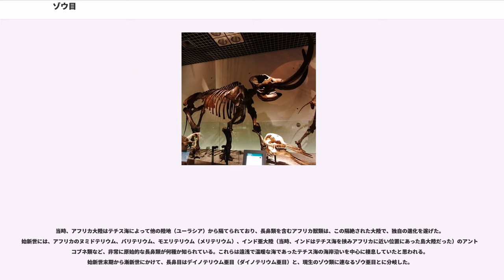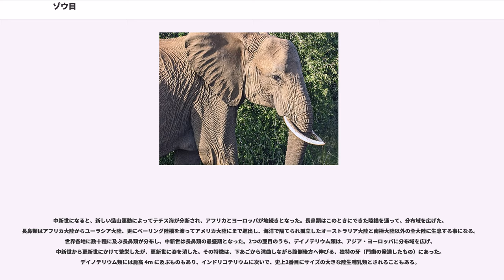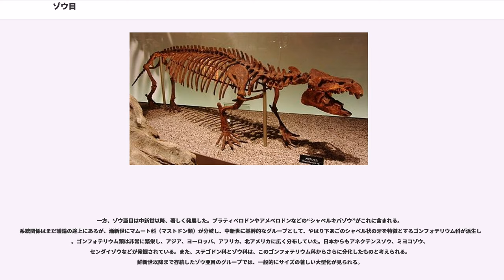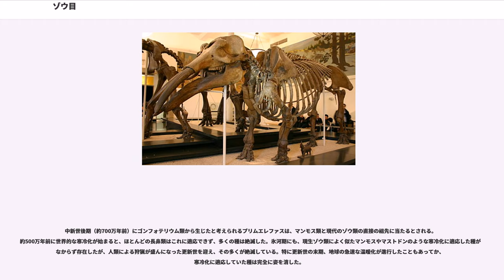ゾウ目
ゾウ目（ゾウもく、）は、現生最大の陸棲動物を含む植物食哺乳類の分類群（タクソン）である。

長鼻目〈ちょうび もく〉・長鼻類〈ちょうび るい〉とも。分類体系によっては長鼻亜目・長鼻小目とも（下目とされることはまれ）。

アフリカ大陸に起源を持つグループであるアフリカ獣類に属し、テティス海の岸辺（アジア大陸南端地域およびアフリカ大陸北端地域）で進化的飛躍を遂げたテティス獣類に含まれる1目。ゾウ（象）およびその近縁群を含む。

目名の由来になった (proboskis) は「象の鼻」を意味する古いギリシア語。
日本語や中国語ではこれを訳して「長鼻目」（ちょうびもく、; チャンピームー）と呼ぶ。

現生種は3種（2種）で、全てゾウ科（ゾウ）に含まれる。

マルミミゾウは、かつてはアフリカゾウの亜種とされており、そのころから種として独立させるべきとの意見が根強かったが、DNA解析による知見から、サバナのアフリカゾウとは別系統にあることが確認され、あらためて独立種となったものである。

いずれの種も、乱獲や棲息地の減少と分断によって減少しており、近い将来、絶滅する危険性が高い。

長鼻類は、すでに絶滅した原始的な哺乳類のグループである顆節目（かせつもく） から分岐したと考えられる。化石は古第三紀初期（5000万年以上前）まで遡ることができ、現在知られる最古のものとして、モロッコの暁新世層から出土したフォスファテリウムがある。とはいえ、最近の遺伝子などを基にした研究では長鼻類はじめアフリカ獣類に含まれる哺乳類は白亜紀には顆節目を含む北方真獣類とは既に分岐していた独自グループであるとの説も有力になりつつある。これによれば長鼻類含むアフリカに起源をもった有蹄草食哺乳類達（現生のものは長鼻目、海牛目、岩狸目）は祖先を共有する一群とされ、これは近蹄類と呼ばれる。更にこの中でも長鼻目と海牛目の両者は、より近縁同士であるとみられ、これらをまとめてテティス獣類と呼ぶ。化石から知られる初期の長鼻類が、初期の海牛類同様に水陸両棲傾向が強い（現在で言えばカバのような）植物食動物であったとみられることも、この見方を補強している。

当時、アフリカ大陸はテチス海によって他の陸地（ユーラシア）から隔てられており、長鼻類を含むアフリカ獣類は、この隔絶された大陸で、独自の進化を遂げた。始新世には、アフリカのヌミドテリウム、バリテリウム、モエリテリウム（メリテリウム）、インド亜大陸（当時、インドはテチス海を挟みアフリカに近い位置にあった島大陸だった）のアントラコブネ類など、非常に原始的な長鼻類が何種か知られている。これらは遠浅で温暖な海であったテチス海の海岸沿いを中心に棲息していたと思われる。始新世末期から漸新世にかけて、長鼻目はデイノテリウム亜目（ダイノテリウム亜目）と、現生のゾウ類に連なるゾウ亜目とに分岐した。

中新世になると、新しい造山運動によってテチス海が分断され、アフリカとヨーロッパが地続きとなった。長鼻類はこのときにできた陸橋を通って、分布域を広げた。長鼻類はアフリカ大陸からユーラシア大陸、更にベーリング陸橋を渡ってアメリカ大陸にまで進出し、海洋で隔てられ孤立したオーストラリア大陸と南極大陸以外の全大陸に生息する事になる。世界各地に数十種に及ぶ長鼻類が分布し、中新世は長鼻類の最盛期となった。2つの亜目のうち、デイノテリウム類は、アジア・ヨーロッパに分布域を広げ、中新世から更新世にかけて繁栄したが、更新世に姿を消した。その特徴は、下あごから湾曲しながら腹側後方へ伸びる、独特の牙（門歯の発達したもの）にあった。デイノテリウム類には肩高 4m に及ぶものもあり、インドリコテリウムに次いで、史上2番目にサイズの大きな陸生哺乳類とされることもある。

一方、ゾウ亜目は中新世以降、著しく発展した。プラティベロドンやアメベロドンなどの“シャベルキバゾウ”がこれに含まれる。系統関係はまだ議論の途上にあるが、漸新世にマムート科（マストドン類）が分岐し、中新世に基幹的なグループとして、やはり下あごのシャベル状の牙を特徴とするゴンフォテリウム科が派生した。ゴンフォテリウム類は非常に繁栄し、アジア、ヨーロッパ、アフリカ、北アメリカに広く分布していた。日本からもアネクテンスゾウ、ミヨコゾウ、センダイゾウなどが発掘されている。また、ステゴドン科とゾウ科は、このゴンフォテリウム科からさらに分化したものと考えられる。鮮新世以降まで存続したゾウ亜目のグループでは、一般的にサイズの著しい大型化が見られる。

2003年12...